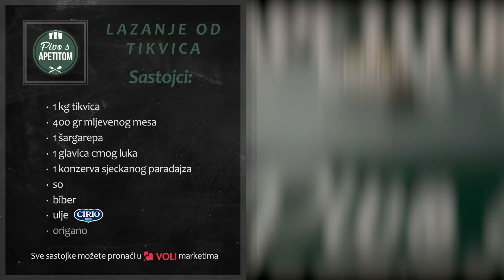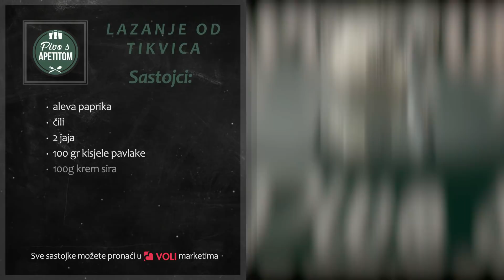Pivo s apetitom - Lazanje od tikvica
Cijeli svijet smatra da su lazanje potekle iz Italije, ali istina je da su nastale u Grčkoj, a ime su dobile po glinenoj tepsiji u kojoj su se pekle – „lasanon“. Uz ovu informaciju vam poklanjamo i jedan super recept. 
Pogledajte novu epizodu na našem kanalu.